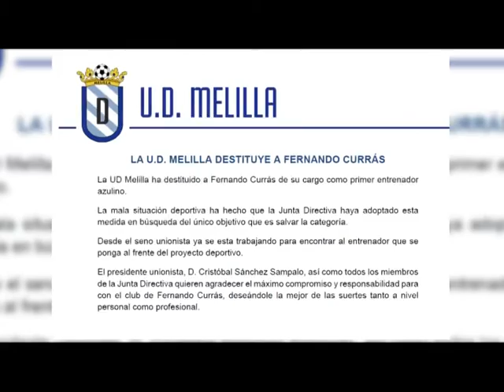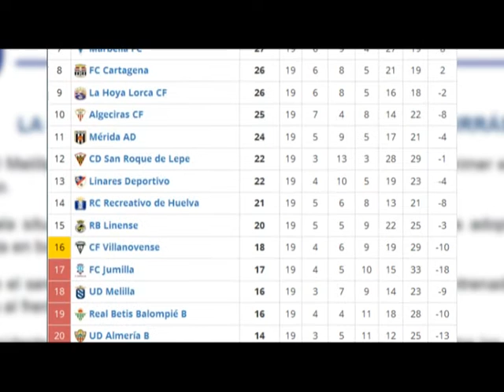Fernando Currás es destituido como entrenador la UD Melilla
La Unión Deportiva Melilla cesa a Fernando Currás como entrenador del equipo. La gerencia del club comunicaba al técnico gallego su decisión en la tarde de ayer y hoy lo ha hecho oficial mediante un escueto comunicado cuando todavía no se ha llegado a un acuerdo con el entrenador para la rescisión de su contrato. Raúl Garrido y Diego Merino suenan como posibles sustitutos y su llegada podría traer a nuevos jugadores.